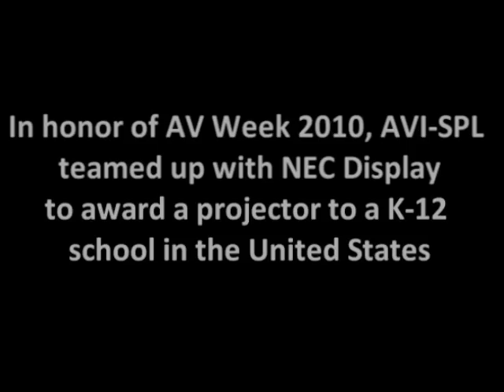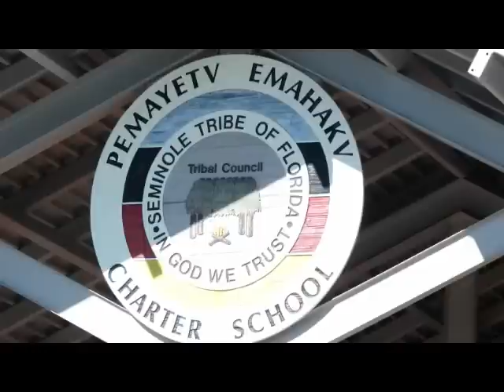AVI-SPL Awards NEC Projector to Pemayetv Emahakv Charter School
After an exciting AV Week Projector Giveaway contest, AVI-SPL awarded the NEC Display projector to Pemayetv Emahakv Charter School in Okeechobee, Florida.